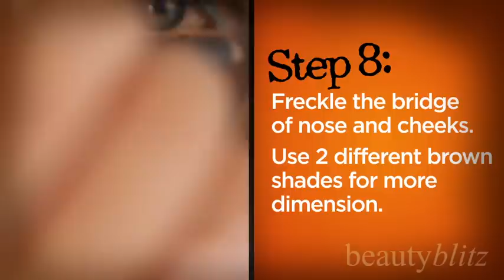BEAUTY BLITZ TV: Twiggy Halloween Tutorial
BeautyBlitz.com shows you how to get the look of Frida Kahlo. Featuring MAC Cosmetics Pro Keri B. Bumble & bumble hairstylist Mischa G. and Conair hair tools.